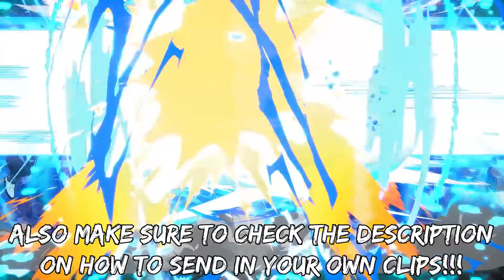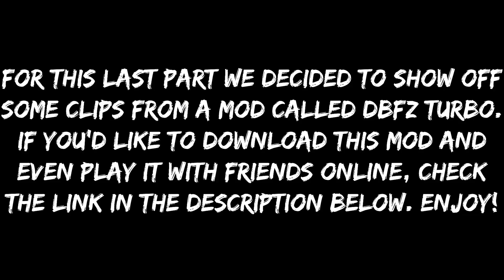DBFZ IS SICK! - Episode 21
Want to send in your own spicy clip? and read the pinned messages for instructions/rules!!

Wario Ware, Inc. Mega Party Game$ OST - Survival Fever.mp3